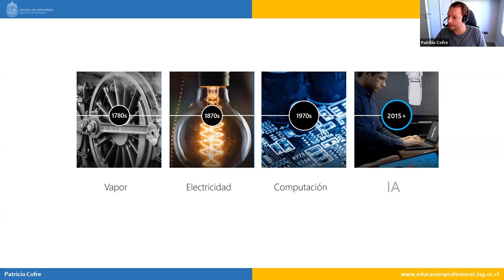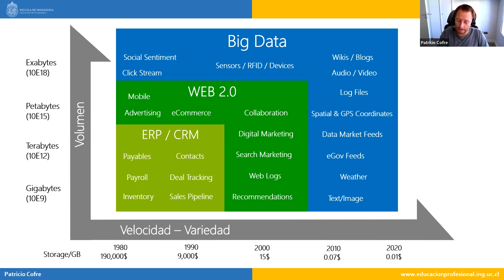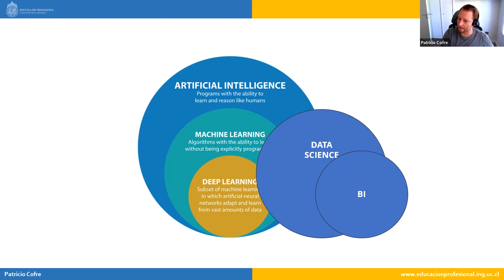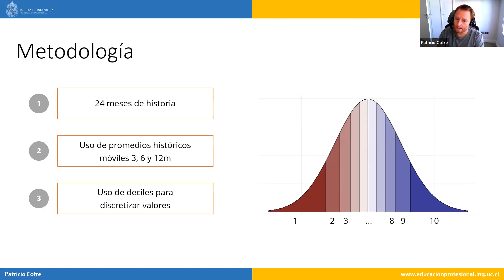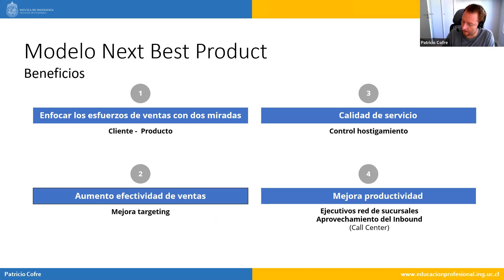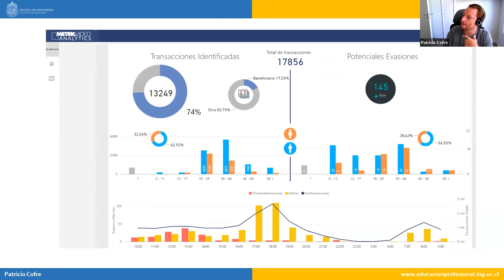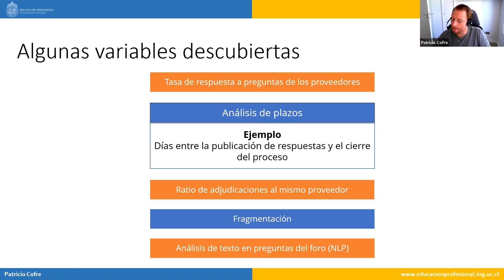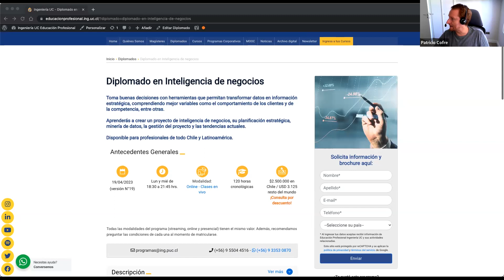Webinar UC: Casos de Business Intelligence y Analytics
Te invitamos a conocer el Diplomado en Fintech, criptomonedas y estrategias modernas de inversión.

Participando en esta charla podrás resolver tus dudas junto al Jefe de Programa, Tomás Reyes, Profesor del Departamento de Ingeniería Industrial y de Sistemas UC. Ph.D. y M.Sc. en Administración de Negocios con concentración en Finanzas, Universidad de California, Berkeley.

Al estudiar el Diplomado en Fintech, criptomonedas y estrategias modernas de inversión, aprenderás herramientas para adaptarte a los cambios de la industria financiera con el uso de la tecnología, el funcionamiento de las criptomonedas, modernas estrategias de inversión, y el uso de datos y modelos computacionales, para mejorar las decisiones financieras.

Dirigido a profesionales que buscan actualizar sus conocimientos en actividades financieras sustentadas en la tecnología, ya sea quienes ocupan cargos en áreas financieras y/o tecnológicas en organizaciones públicas o privadas, como quienes quieran mejorar sus conocimientos para sus propias inversiones o emprendimientos Fintech.